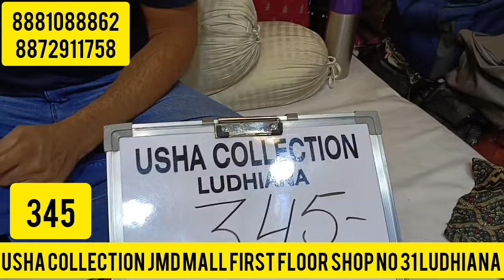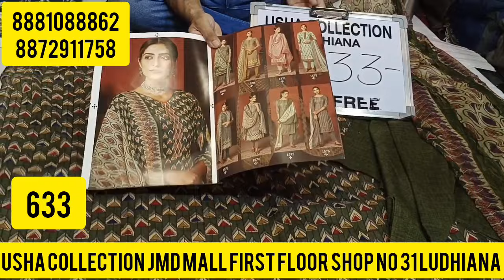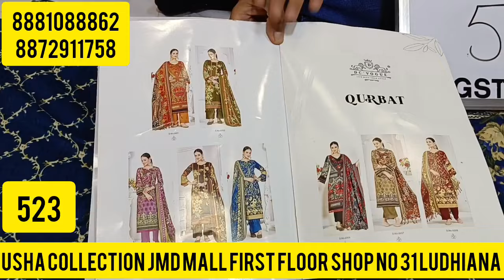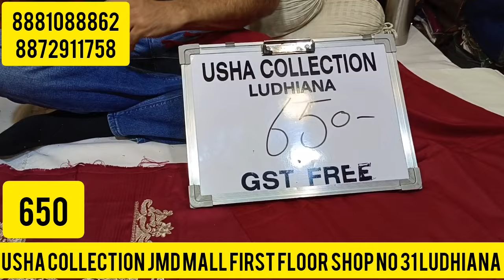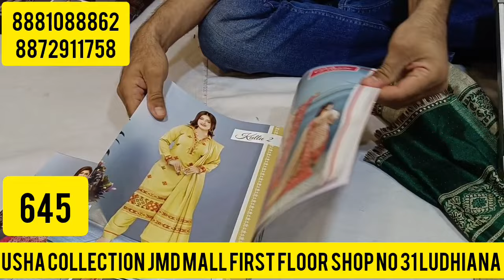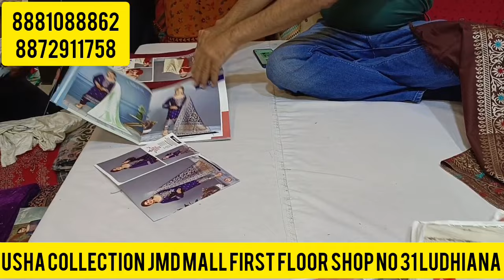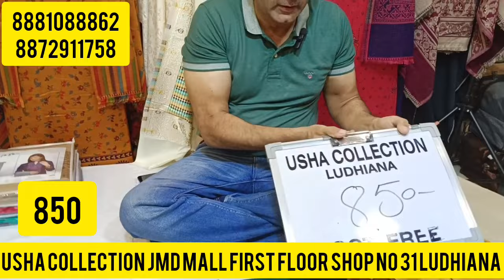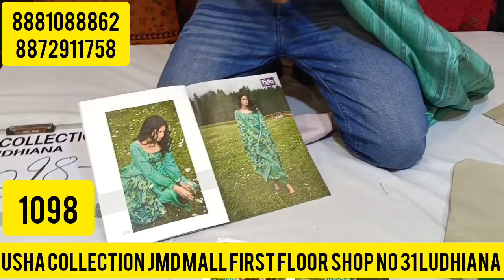Pure pashmina kashmiri Winter suits factory wholesale पश्मीना के गरम सूट सीधा फैक्ट्री rates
About Usha Collection:- We are the leading manufacturer and wholesaler of women's suits, lehengas, dresses,  gowns, and dress material. Usha collection is committed to providing its customers products with a very competitive relation between price/quality and high level of customer service all over in India.

00:00 - 01:10 - ladies suits wholesale shop in Ludhiana.
01:11 - 03:53 - Video Information by Rajneesh Kumar.
03:54 - 19:45 - Pashmina Suits | Kashmiri pashmina suits
19:46 - 20:00 - Outro

pashmina suits
pure pashmina
Kashmiri woollen suits online
pure pashmina shawl